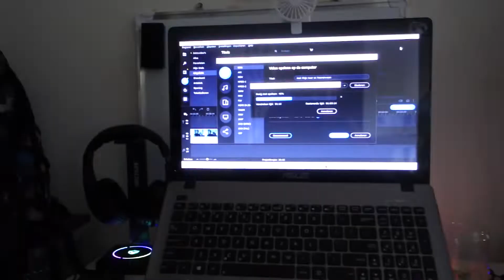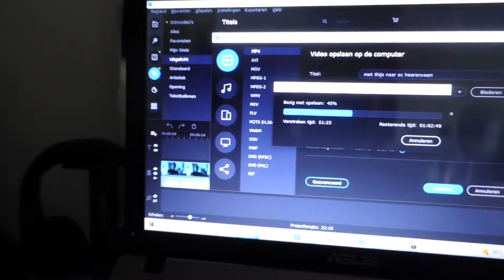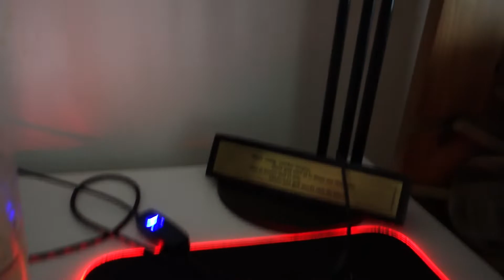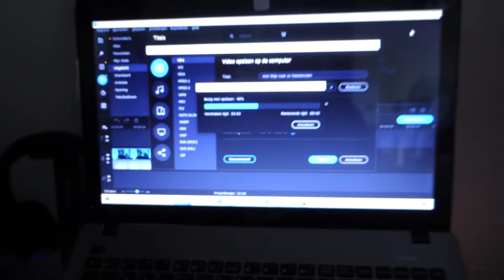zo heb ik mijn bureau ingedeelt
in deze video laat ik jullie zien hoe ik mijn bureau heb ingedeeld